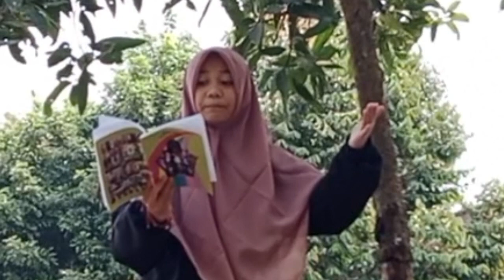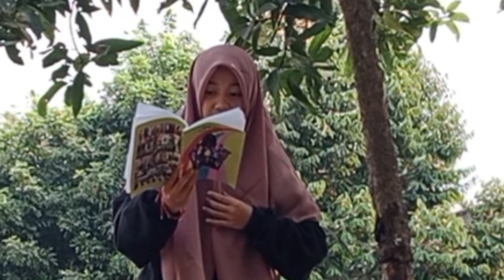Baca Puisi || Langit Merah - Agus R Subagyo || Maora Vietranao Gitaralitha, 13-06-2023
Maora Vietranao Gitaralitha
Kelas 6
MIN 3 Nganjuk
Komunitas Tjaraka
Sanggar Rumah Ilalang
Santriwati @PPQUEENALFALAH

Baca Puisi
Langit Merah
karya Agus R Subagyo

Doc Latihan di MIN 3 Nganjuk: 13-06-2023